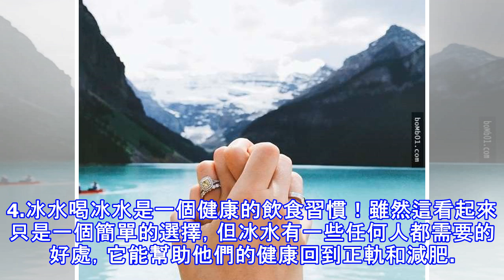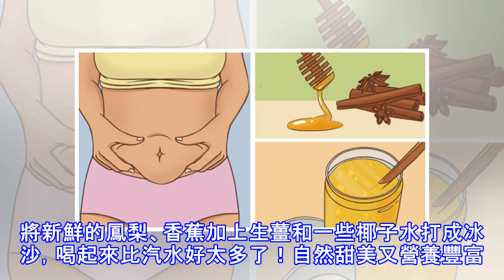喝「5種飲料」有助於減掉腹部脂肪，告別大肚腩！嫌白開水太平淡的人一定會愛上！